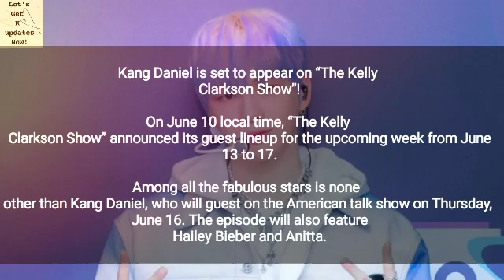Kang Daniel To Appear On “The Kelly Clarkson Show”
📌 IF You're Having Any Problem While Reading, Kindly “PAUSE” The Video And Then Read ! ]📌

🏷️Tags#